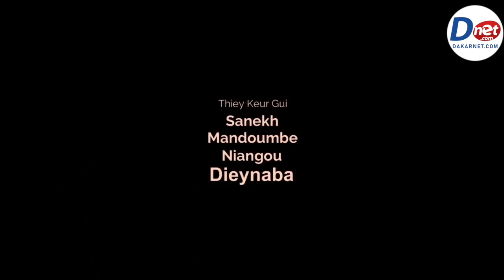koorou Sanekh, Niankou et Mandoumbé épisode 27